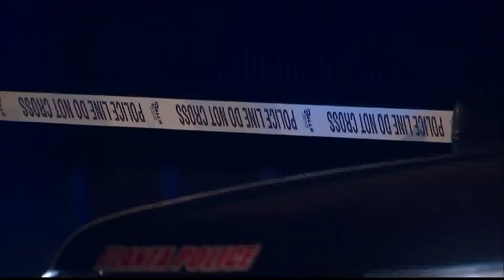Atlanta hit and run on Donald Hollowell Parkway | Woman killed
A woman crossing a busy street was killed in northwest Atlanta early Monday morning. The driver who hit her, left the scene, police say.

11Alive is Where Atlanta Speaks. We believe that news shouldn’t be a one-way conversation, but a dialogue with you. Join in, share your thoughts and connect with new perspectives.